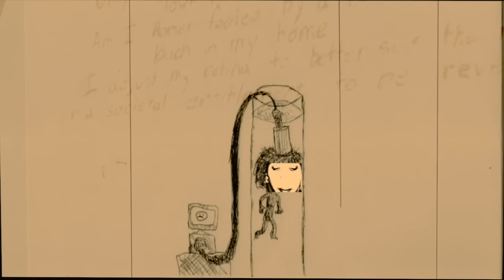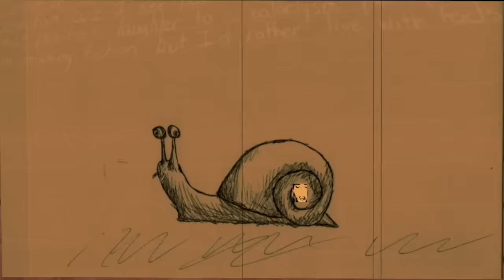Mellow Robinson - Average Music Video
Get this song and 13 other tracks free from Bandcamp: (name your price)

Everything by Mellow Robinson (Adam Robinson)
2015

LYRICS:
Where's the horror in your story?
Tell me something real before you lose your head at 40
Catch me at a meal and I don't brag about my ramen
Find me fine dining I might whine about the caviar
Why the prejudice of negative? I'm happy being sad
You can't take it away from me I won't take your Prozac
Woke the lacquer in my atriums my throbbing chest will be the author of the depression compendium I tell them then I'm safe from em

I cannot go from a bottom without a problem
Find my Shalom only Ollie with all the Ohana
Town in a dome. am I homer fooled by a reflection?
Back in my home I adjust my retina to better suit the repetition in a societal entitlement to be revelrous don't use me in your aliquot your testing is too delicate for the carbon heart throb in my mellow rib cage at this age I'm risking getting dizzy
Place a dirty simile and word it differently adjacent
All my lyrics peer into the polar of elation
I hate it when I like my songs, 'cuz that's when I'm complacent
The second that I know my worth I can't make the songs I'm making

So take the horror from my story
I'll tell you something real before I lose my head at 40
Catch me at a meal and I'll brag about my ramen
Whisper through my cash to tell you all about my problems

And I'll tell you I can't see the past
But I'm a sack of shit if I can really relax in wicked pacifism cuz I see past the somatic boot of that position laughter to a cataclysm perhaps I'm missing fiction but I'd rather live with facts than catechism

I got the spinner and a killer hook fishing for a species that I wouldn't cook
Up the haunted house, I am a walking haunted human i sink my elongated canines and suck the marrow through my fingernails at the peak of an anxiety trip
Do I really know the back of my hand as good as I claim
I could be a reptile in a clever game
A delusion set to complicate my life alas it's never same
I guess I've got a problem
A problem getting my problems solved
Maybe I could drop them off into my Resolve to absolve
And still get nothing from it
Lucky if I walk away with salmonella
I’ve got the frontal lobe to harvest still I ask the Shepard "how is this?" and never get an answer then get fired from a circus tent into the depths of hell and luncheon with satan

So much horror in a story
I'll be another human set to loose his head at 40
Depression is more peaceful than the myths from mouth of shaman
That's why I continue to bitch and moan about my tiny problems